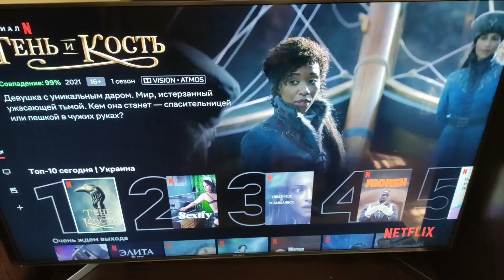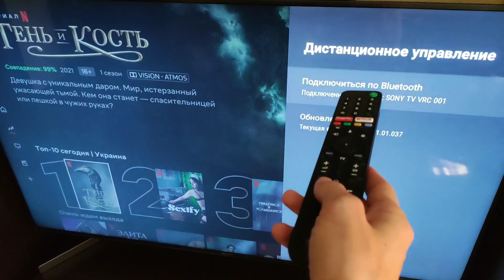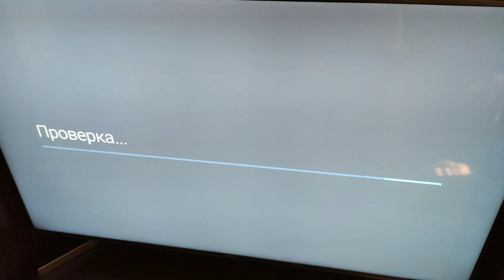Почему не работает голосовой поиск на телевизоре Sony XH9505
В этом видео решение вопроса
Почему не работает голосовой поиск на телевизоре Sony XH9505 , сони xh9505 , sony bravia xh9505